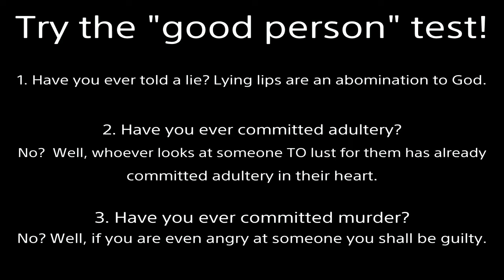Chilly Battling | Battle Tower #5 with ANNOUNCERS | My Amy/Serena/Dawn & Pokemon Shield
Zoroark coming soon.  Woohoo!
Dracovish, Darmanitan, Polteageist, Butterfree, and a couple other pokemon are overpowered, so I'm done playing this unbalanced, trashy game competitively.  Too many broken strategies.
I do not support females wearing dresses in public.  I just like Serena and Dawn.
Glitch: Look under dugtrio when you use earthquake on it.  The same glitch that happens in Let's Go Pikachu/Eevee is STILL in this NEW game.  There's WHITE GUNK in the cracks of the earthquake when used on pokemon who's character model clips through the floor (such as mega gengar).  Gamefreak either doesn't know about it, or they are LAZY!
I miss zoroark, serperior, tyrantrum and gliscor D'=  Because of this, I'll have to continue playing sun and moon/X and Y -.-
Fulfilled Prophecy:
Important points: 24:18, 29:35, 33:59, 37:18, Sum up: 40:10, Debate Tactic: 42:44

2000 years ago God came to earth as a man (the Son of God).  Being beaten and nailed to a cross, He took our place.  Jesus lived the perfect life we cannot but willingly suffered the penalty we deserve.  Then He rose from the grave 3 days later, defeating death.  If you turn from your sins and believe in Jesus as your Lord and Savior, you will not perish but receive eternal life.  No matter what terrible acts you’ve committed, God will forgive all your past transgressions.  He will give you a new heart to desire good and hate evil.  By grace you will be saved through faith; NOT as a result of your works, lest any man should boast--for it is the GIFT of God.  Additional information is in the Bible.  I’m here if you have any questions.

Nintendo Switch level 50 single stadium 2 announcer revolution Ted Lewis Matt West monsters wifi cute anime girl woman female cartoon pretty hot charizard eternatus zamazenta trevenant noivern sandaconda jolteon obstagoon waifu ryona yvonne hikari gloria